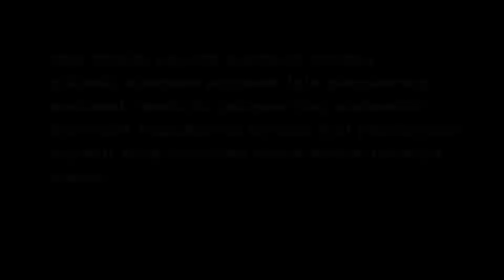rize kiralık sepetli platform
rize kiralık sepetli platform yerden yüksek alanlara erişmek için planlanmış mekanik motorla çalışan vinç sistemidir. Güvenlik koşullarına uymak için platformlar sepetli olup istenilen alana kadar rahatça ulaşır.